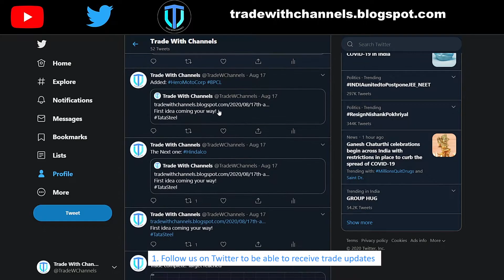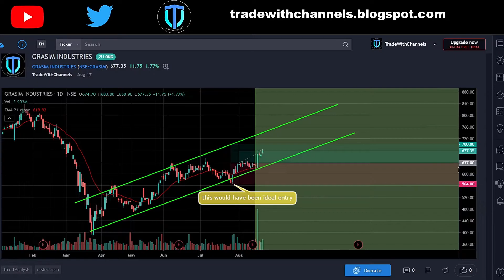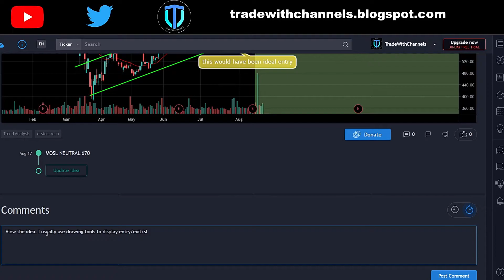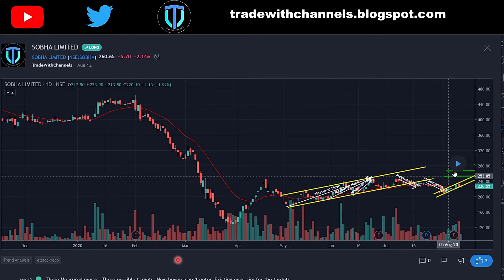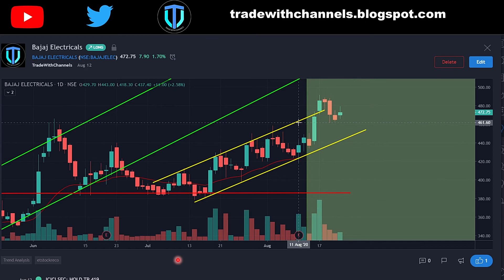BlogFeatureExplainer #2 Trade Calls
The video explains the way to access trade calls given